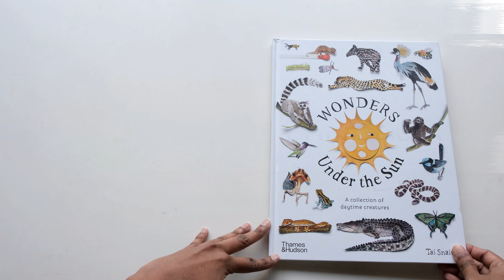Wonders Under the Sun By Tai Snaith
A product of love, care and devotion, “Wonders Under the Sun,” written and illustrated by Tai Snaith, is something else entirely. This trove reveals over 278 thoughtfully and intricately crafted water-color renditions of our world’s inhabitants. The creatures are grouped together not by species or genus as such, but by their features and lifestyles; a kind of sorting that intrigues and kindles curiosity. What’s really remarkable here are the creatures’ individual differences, and their depictions accentuate these so well. We are met with a curvaceous python that spills around a branch, wool that you could get lost in while cuddling, the swollen-thighed beetle! Each spread gives a zing on an initial survey and brings you to be lost in absolute wonder, and even more so as you read about the fuzziness of the arctic bumble bee, the tough-as-you-get honey badger, the bongo’s horns, and the enormity of the African elephant. The end of the book leaves us with an appreciation for these beings and advice on how we can best do our parts in watching over them. Perfect addition for those interested in ecology and biodiversity, art, and caring for our planet.

I'm an archaeologist (PhD) turned homeschooling mom. My husband Paul is an ethicist and philosopher (PhD). We have three children – a boy, a little girl and now a little baby girl too.

We also believe that a child's self-esteem and their ability to be kind to others are infinitely more valuable than any one skill or set of skills, which is why mindfulness takes center-stage in our home. So, although we place importance on academic skills, they are not at all our primary concern (and it's not our intention to promote competitiveness among parents or children).

Our philosophy:
In their first and second 1000 days, children have the opportunity to learn faster than they will for the rest of their lives, by an order of magnitude. We were inspired when we first learned this. We can't waste this unique and profound ability to learn skills and, importantly, to build on them in life's initial phases. And we intend not to lose our momentum, going forward. So, we invested in our children's early education and in giving them the affection and time that they need and want for their thriving, and we are committed to making the most of the gains they have made. Join us as we review the books we've acquired, the unit studies we've created, and in discussing the developmental toys and resources we use and our views on what we find to be some of the trickier topics in parenting. We'd love to have your company, and we'd love to hear what you think or any questions you may have.